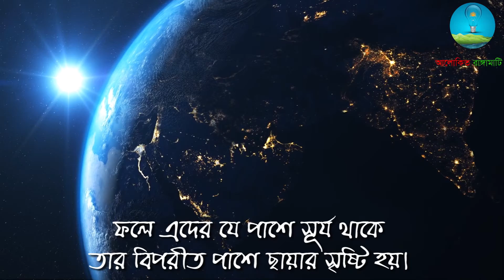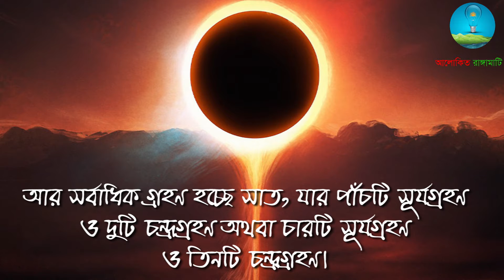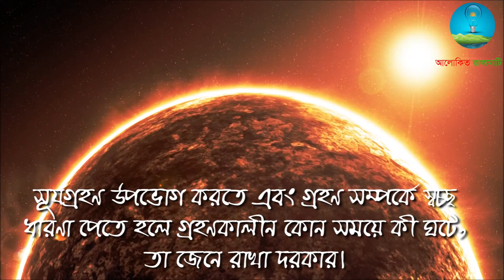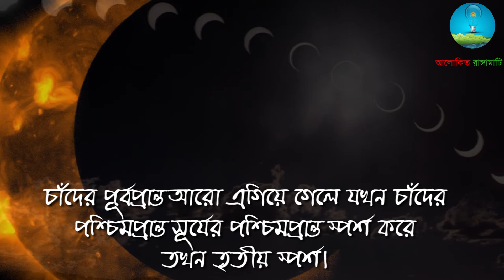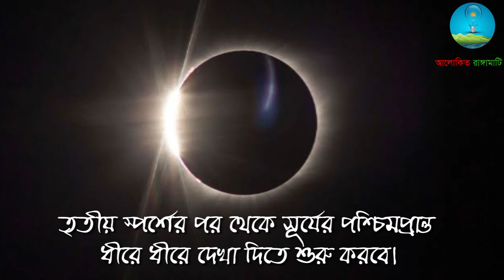সূর্যগ্রহন কেনো হয়? জেনে নিন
এক বিরল সূর্যগ্রহণের দৃশ্য দেখছে বিশ্ববাসী। এমন দৃশ্য শেষবার মানুষ দেখেছিল ১৭২ বছর আগে। বৃহস্পতিবার ২৬ ডিসেম্বর বাংলাদেশ থেকেও বিরল সেই সূর্যগ্রহণ দেখা গিয়েছে। এই গ্রহনের স্থায়ীত্ব ছিলো প্রায় আড়াই ঘণ্টা। গ্রহণ দেখার জন্য অনেকেই উৎসুখ হয়ে বসে ছিলো।